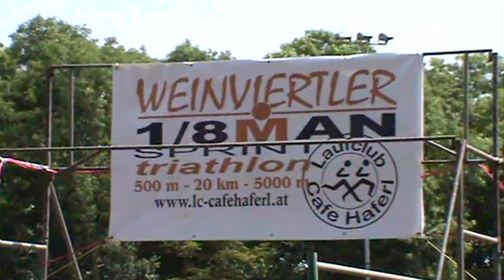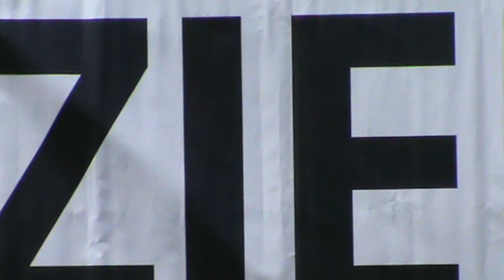Achtelman Reyersdorf 2017 Challenge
Ein paar Eindrücke vom 1/8-Triathlon 2017 in Schönkirchen/Reyersdorf mit Höd Richman, Herrn Georg und vielen eisernen Männern und Frauen... und vor allem einer eisernen Ansage am Schluss!

Weitere Bilder rund ums und vom Training folgen...